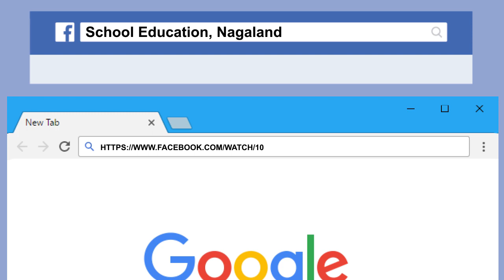Learn and Lead a Healthy & Happy Life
Online Evaluation Programme on Adolescence Education Programme( AEP) – DoSE NL in association with NSACS !